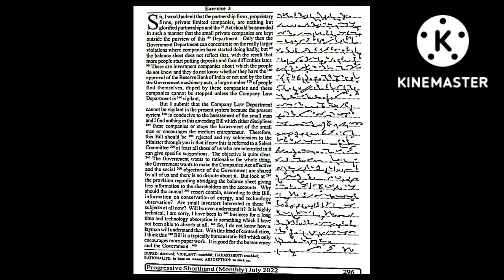100 WPM JULY EX 3 PROGRESSIVE SHORTHAND MAGAZINE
dictation image: -

1) Pitman Shorthand instructor and key
                 OR
3) Pitman Shorthand new era course with key

* English Section.
* 1) A mirror of common errors
* 2) Plinth to Paramount
* 3) SP Bakshi objective General English
* 4) Lucent General English
* 5) Oxford Practical English Usage by Michael Swan
* 6) SSC Kiran Publications previous years
* 7) MB publications (Ajay K Singh)
* 8) Oxford Practical English Grammar
* Reasoning Section
1) Kiran Publications Previous years
2) RS Agrawal A modern Approach to Verbal and Non Verbal Reasoning.
3) Any good YouTube channel like Adda, Mahendras, Priyal mam.
* GK Section
1) Lucent GK
2) Lucent objective
3) Lucent General science
4)NCERT 9-10 STD for Biology, History
5) Self made notes
6)For current affairs - Speedy's Current affairs & Pratiyogita Darpan.